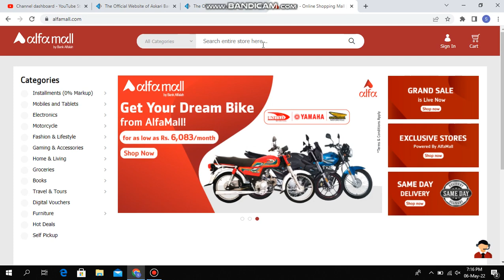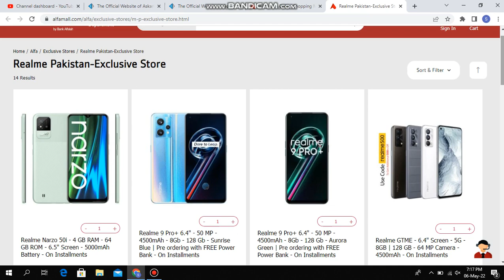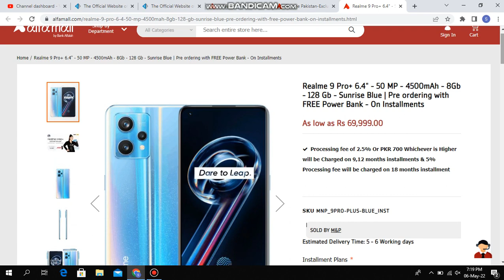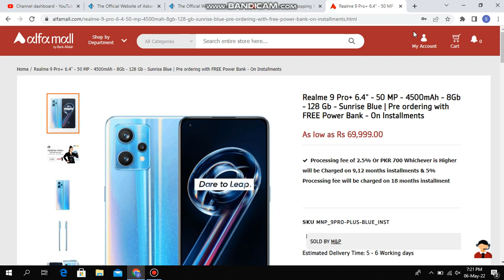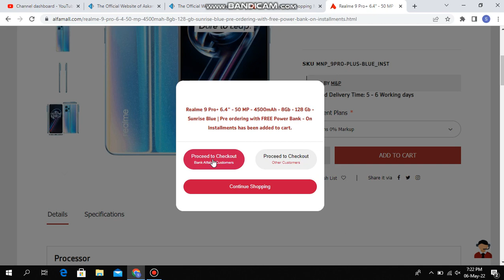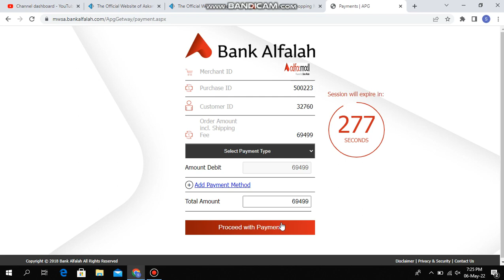Realme 9 Pro + on Installments from Bank Alfalah | Complete Procedure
Complete procedure of buying Realme 9 Pro + from Bank AL Falah